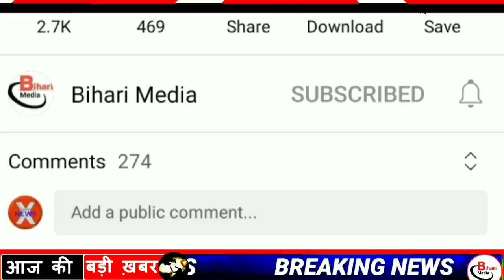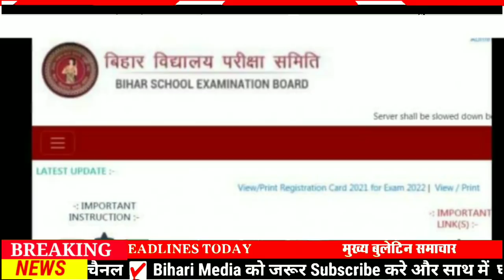Today 12 August bihar news|bihar news,bihar ka news|Gaya news,bhagalpur news|biharinews